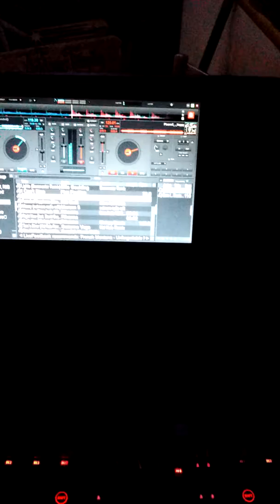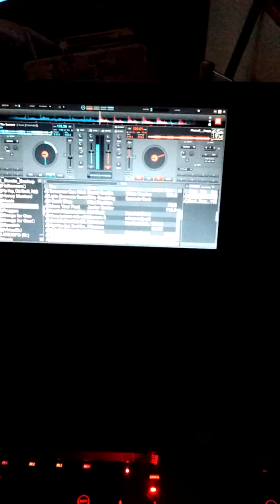July 29, 2017